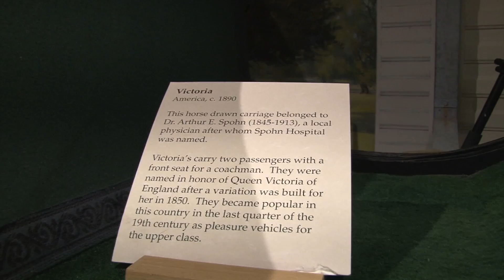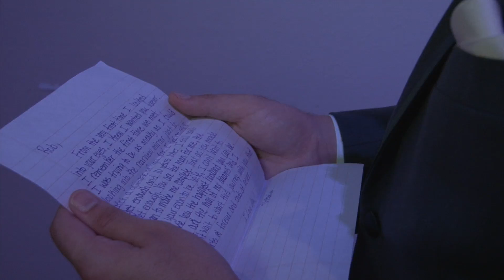SKIP ENTERTAINMENT- ROBERT & VICTORIA REMIX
THANK YOU ROBERT & VICTORIA FOR HAVING SKIP ENTERTAINMENT APART OF YOUR BIG DAY- BLESSINGS